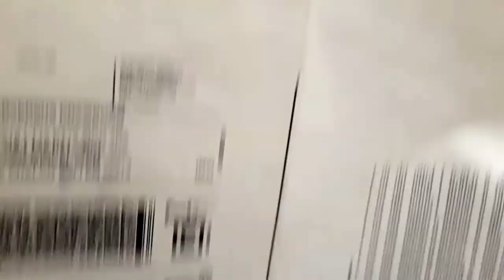Como dibujar MONTAÑAS NIVEL SECUNDARIA de cero y paso a paso | how to draw | como desenhar o XDEIOS